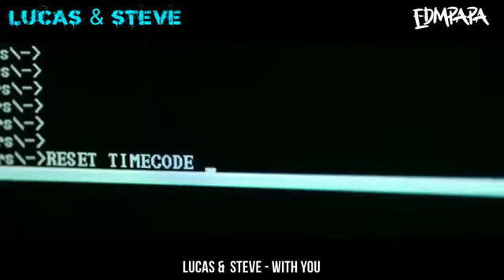Don diablo vs lucas & steve